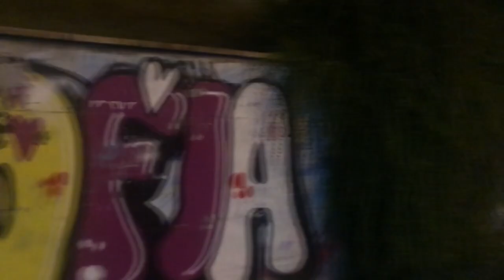The wife cunningly punished her husband for treason. The real story 16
2 He found out how his wife cheated on him. Stories of betrayal. The real story 2.
3 He found out how his wife cheated on him with the neighbors. The real story 3.
4 The wife at work cheated on her husband with clients. He was shocked when he found out.  The real story 4
10. My wife cheated with her doctor. I found out by accident.  The real story 10